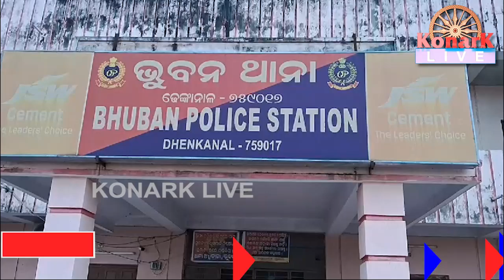ଅଳଙ୍କାର କିଣିବା ବାହାନାରେ ଚାଲାକି କରି ଲୁଟିନେଲେ ଗହଣା || KONARK LIVE